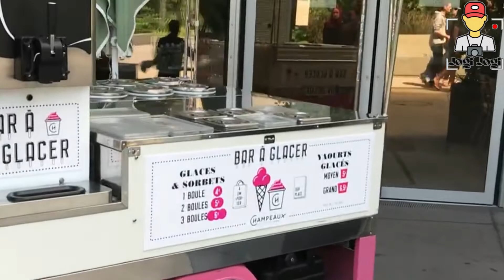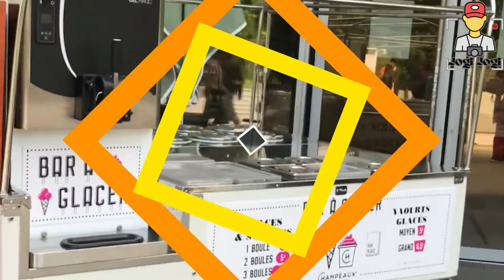Paris Grand Shopping Mall | Le Punjab Restaurant Paris | Tour Paris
The video covered shortly some places in Paris France which we visited during our tour. We covered mainly following places;